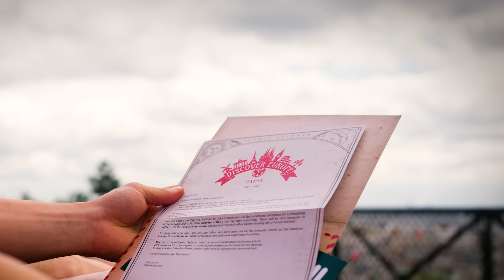United We Dance - E7. Yves V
Tomorrowland and Absolut share a vision of a more equal and diverse tomorrow, actively pursued through their co-created platform, United We Dance, and its Diversity & Inclusion committee. This year, they have united to strengthen human connection and promote cross-cultural exchange globally to help combat loneliness. This effort is inspired by global research. The World Health Organization has recently declared loneliness a global health threat.

This is the seventh United We Dance podcast with Yves V and One World Radio Host Camille Pollie.

In six episodes we aim to break the ice by addressing loneliness, ultimately helping drive human connections worldwide.